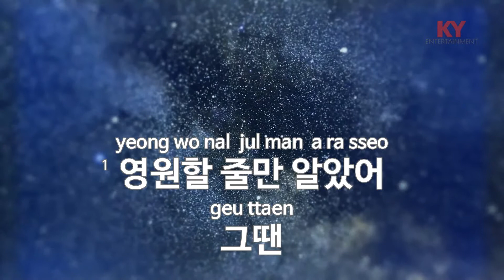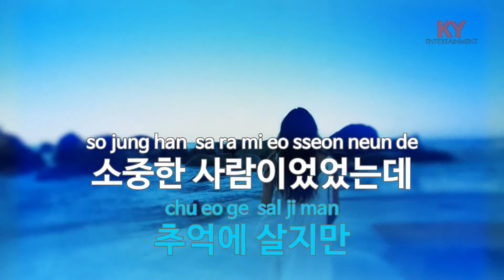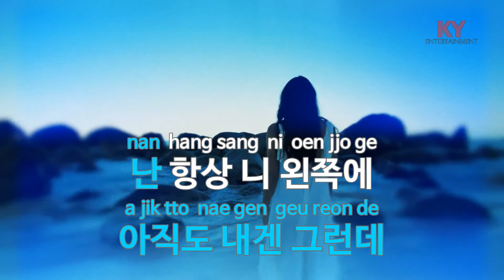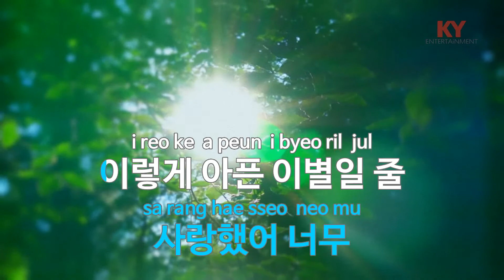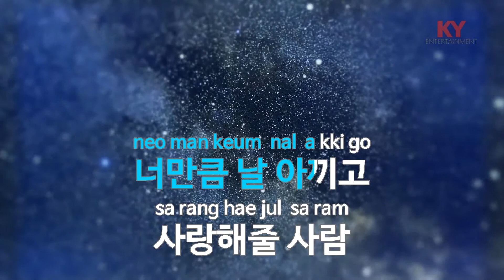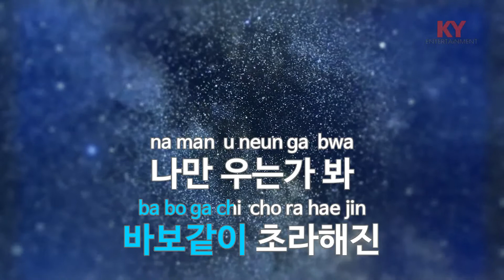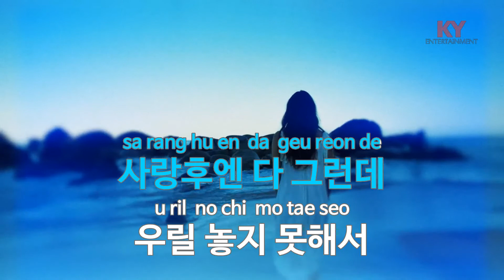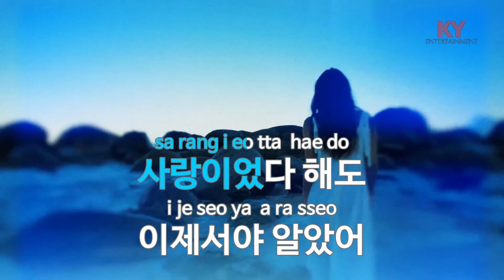사랑했잖아 Part2 - 린 (KY.81546) [KY 금영노래방] / KY Karaoke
★ 곡 정보 ★
번호 : 81546
제목 : 사랑했잖아 Part2
가수 : 린
작사 : 린,서희
작곡 : 김세진

Copyrightⓒkeumyoung